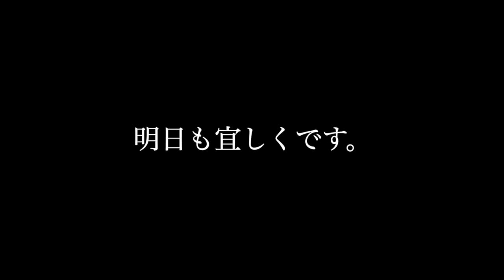ヒゲおじ F1徒然日記 オーストリアGP 金、土曜 合同版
ヒゲおじこと桜井淳雄が、グランプリウイーク中に見たこと聞いたこと、行った事をウダーと自ら撮影した写真と共に喋ります。